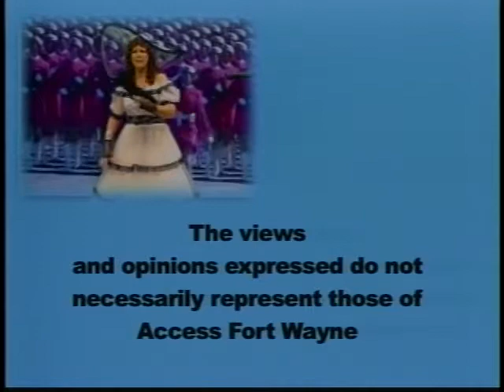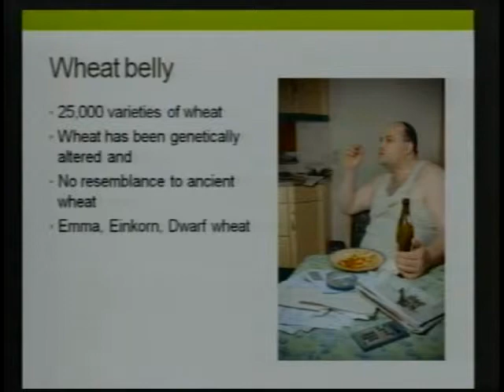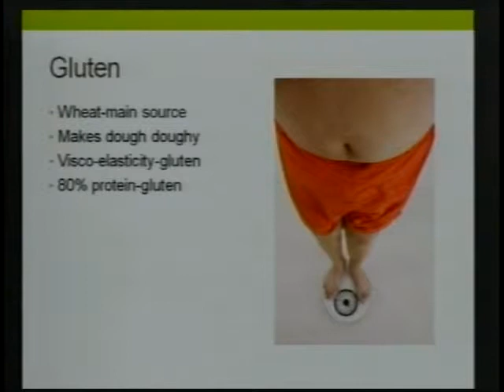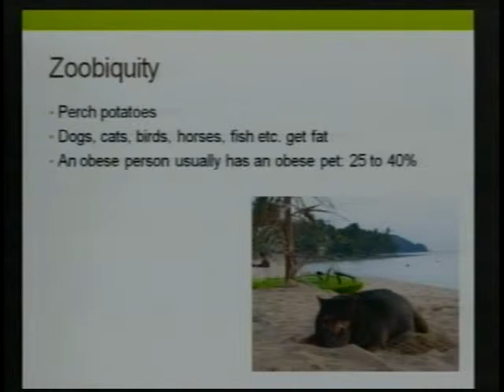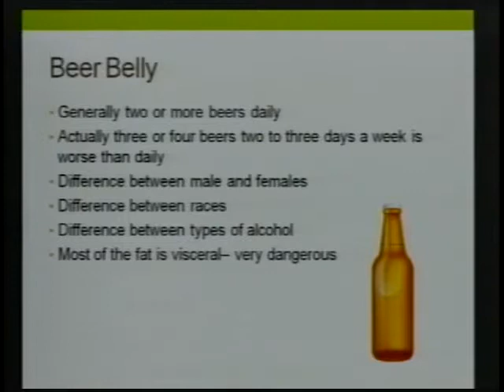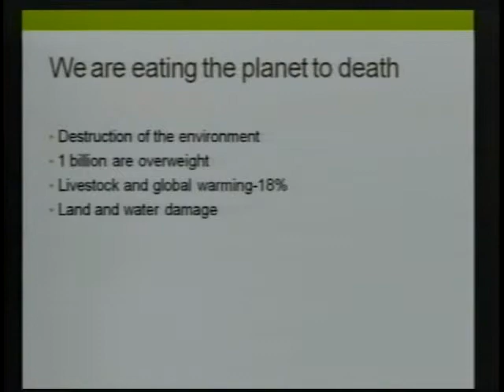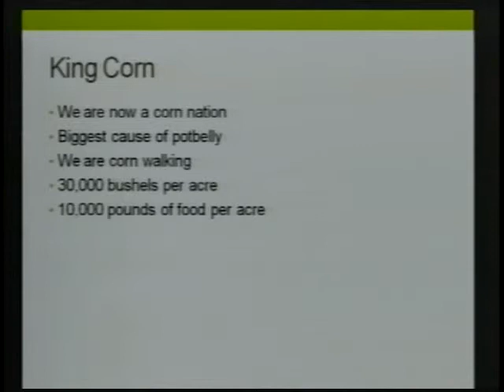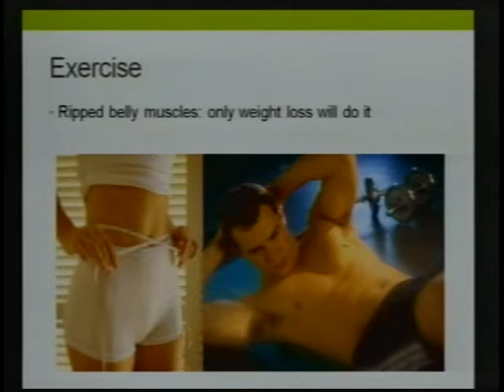Corn Belt Belly